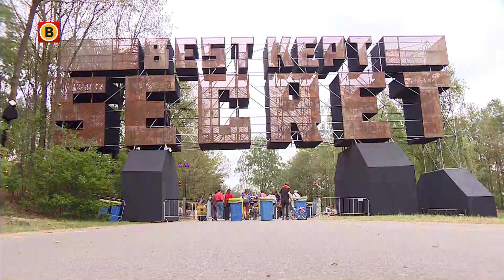Best Kept Secret is begonnen met muziek, drankjes én voor wie wil een verfrissende duik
Festivalliefhebbers hadden het ongetwijfeld al tijden in koeienletters in de agenda staan: Best Kept Secret Festival. Vrijdagmiddag om drie uur ging het festivalterrein open. Een blik op social media leert ons dat de eerste optredens van het weekend zijn begonnen én dat de eerste biertjes genuttigd zijn.